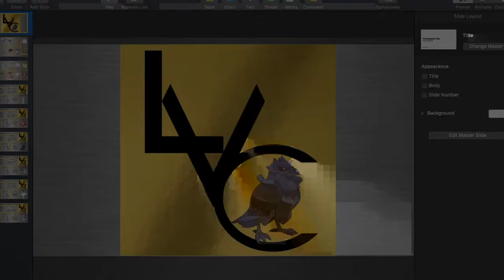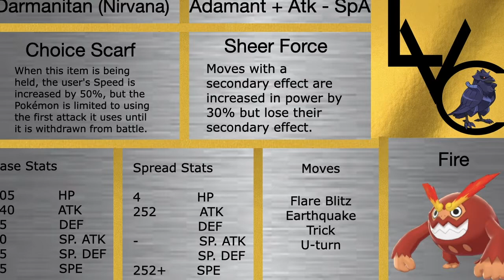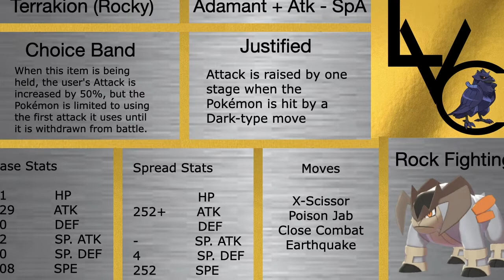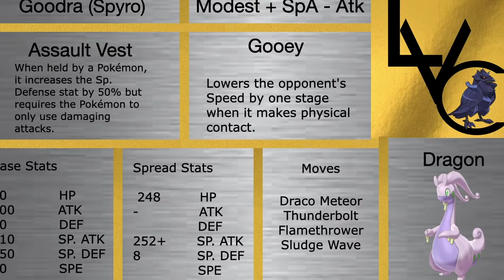CAN'T HANDLE THE HEAT | Galar draft League week 5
Today The Las Vegas Corviknights go up against The Hartlepoole Hydreigons in our week five match up.